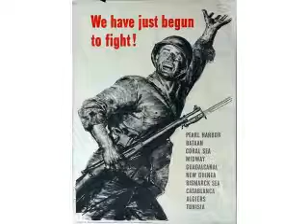Evolution of Radio (Part 4)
Part 4 of the history of Radio